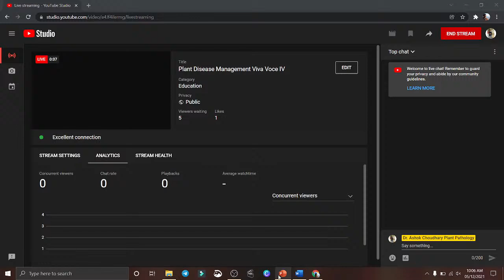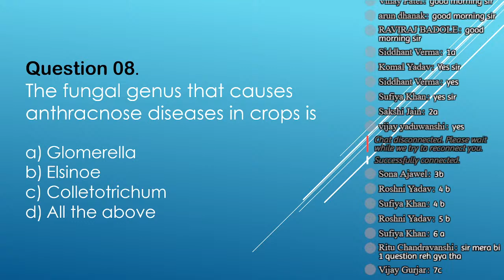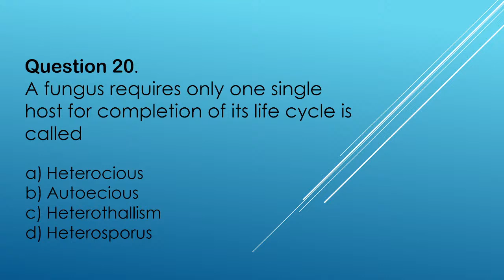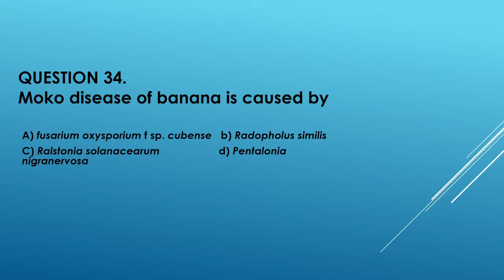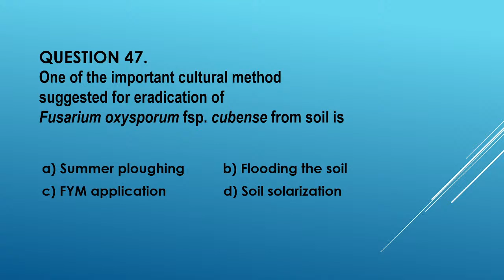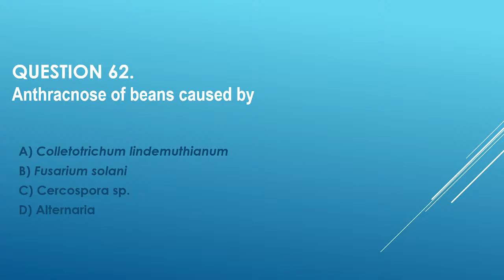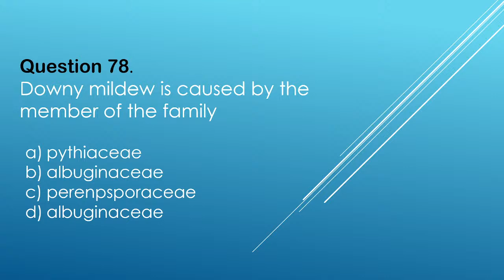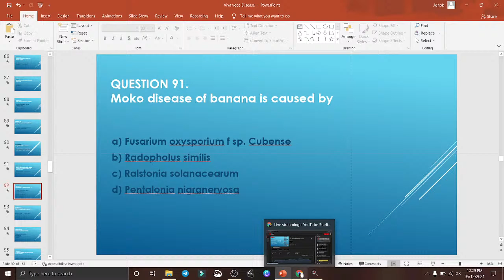Plant Disease Management Viva Voce IV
MCQ’s Plant Disease Management Viva Voce IV